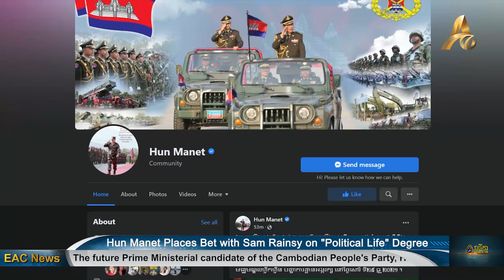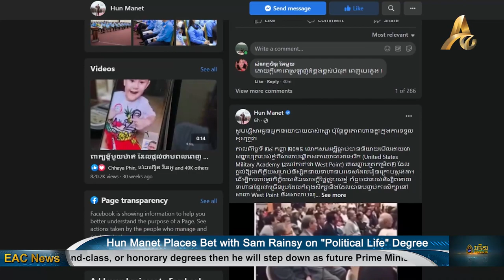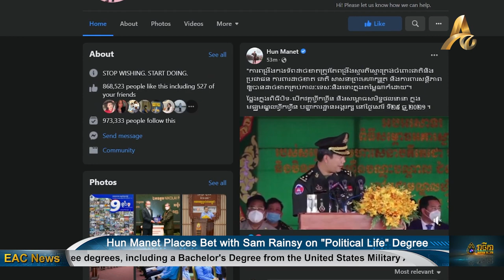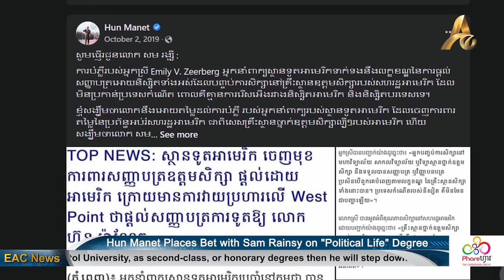Hun Manet Places Bet with Sam Rainsy on "Political Life" Degree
PHNOM PENH: The future Prime Ministerial candidate of the Cambodian People's Party, Hun Manet, has placed a bet with Sam Rainsy, saying that if Sam Rainsy can find any evidence that his three degrees, including a Bachelor's Degree from the United States Military Academy, a Master's Degree in Economics from New York University and a PhD in Economics from Bristol University, are second-class, or honorary degrees, then he will step down from his position as future Prime Ministerial candidate.

Hun Manet, the Deputy Commander-in-Chief of the Royal Cambodian Armed Forces and Commander-in-Chief of the Royal Cambodian Army, wrote about the bet on his official Facebook page while sharing videos of Sam Rainsy speaking on 28 September 2019 and 25 December 2021, claiming that his degrees are second-class, or just honorary diplomas.

In the video, Sam Rainsy says, "The honorary degree, if the father is a senior official or the Prime Minister, [if their child goes] to a foreign school then they will pass, but the degree will not allow them to work in the [foreign] country! Because that degree is given to the descendants of officials from other countries where they want to have good ambassador relations, that degree is not as valuable as the degree that is given to the people who study from the beginning and at the full level. They only give a second-class degree."

In response to this accusation, Hun Manet wrote asking, "Does Mr. Sam Rainsy dare to bet with me?"

The condition of the bet set by Hun Manet is that if Sam Rainsy can find evidence that Hun Manet was not competent, studied below the school standard and was awarded a kind of second-class degree or honorary degree from the three schools where he studied, then Hun Manet will resign from his position as the future Prime Ministerial candidate of the Cambodian People's Party. On the other hand, if Sam Rainsy cannot officially confirm that the degrees Hun Manet holds are of a second-class or honorary nature, then Sam Rainsy must resign from politics from now on.

Hun Manet wrote in his Facebook post, "Once again, to protect my honor and dignity as a student who has graduated abroad, and to represent all Cambodian students studying abroad, I would like to ask Mr. Sam Rainsy to bet again and hope that Mr. Sam Rainsy will not use the strategy of the white-eared chicken again (the white-eared chicken always backstabs but then runs away when you fight back, but then when you start to walk away, the white-eared chicken will begin chasing from behind again).”

Prime Minister Hun Sen also wrote a post on his Facebook page referring to his son’s latest bet with Sam Rainsy. He wrote, "Listen to the younger and discipline the bad elder. It’s great, like taking a baby buffalo to fight with an old buffalo. If angry, do not play, if playing, do not be angry! Sending a message to old politicians, but lacking the courage to take responsibility."

In 2019, Hun Manet had already called a bet with Sam Rainsy on similar degree-related accusations, but at that time, Sam Rainsy did not accept the bet and also continued to attack Hun Manet's degree, saying the US Academy gave him a degree for foreign students that is considered lower than degrees given to American students.

At the time, there was backlash from other students who also studied abroad, who felt that Sam Rainsy was underestimating the value of diplomas that Cambodian students were attaining abroad. US Embassy spokeswoman Emily V. Zeerberg confirmed at the time that higher education in the United States does not depend on the country of origin, and that degrees that foreign students receive are worth the same as the degrees that students from the US receive as well.